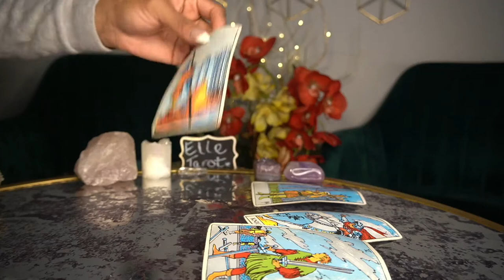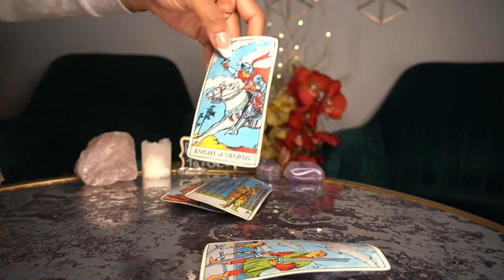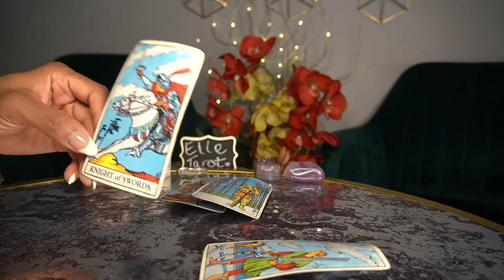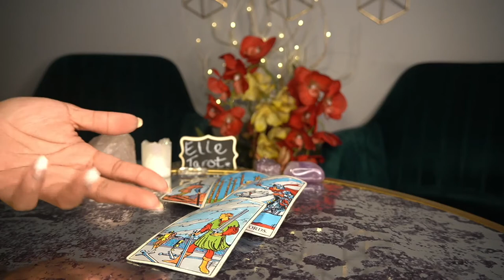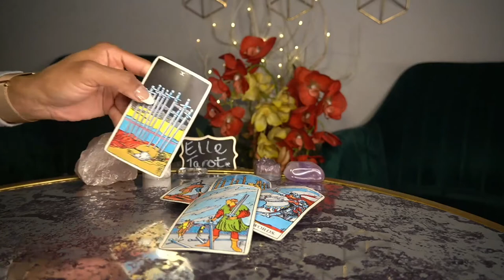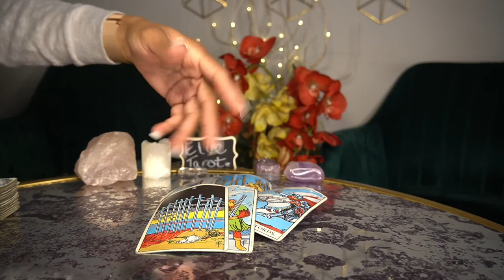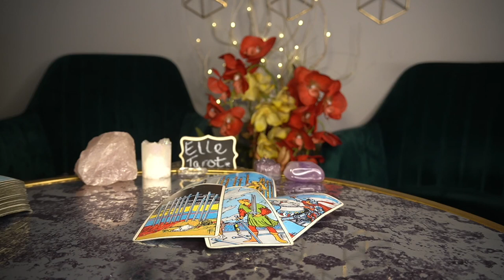SCORPIO FEB '22 IF YOU OUT OF THIS STAY OUT OF IT!